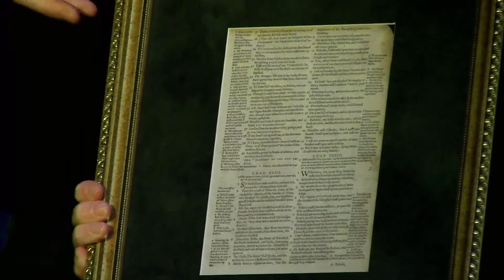Pastor Larry Ellis- Healing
Pastor Larry teaches on healing.